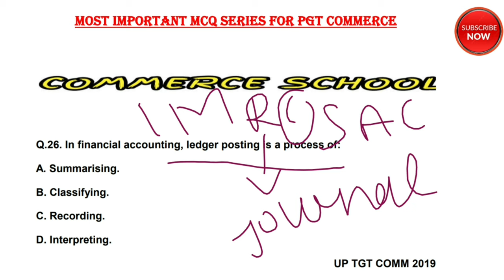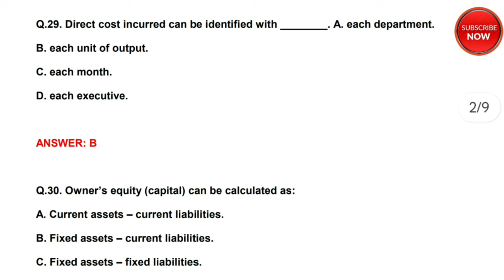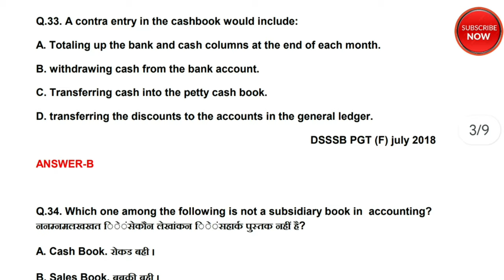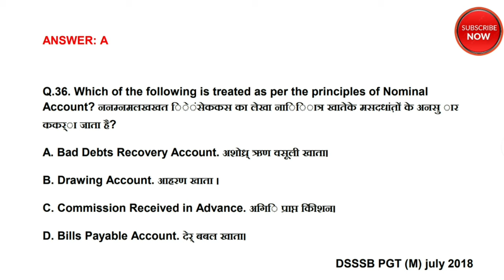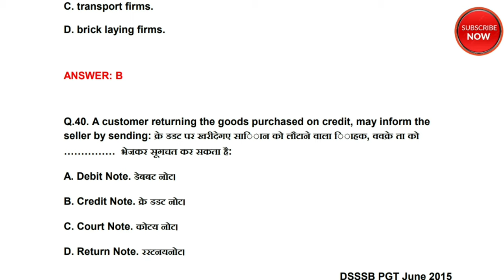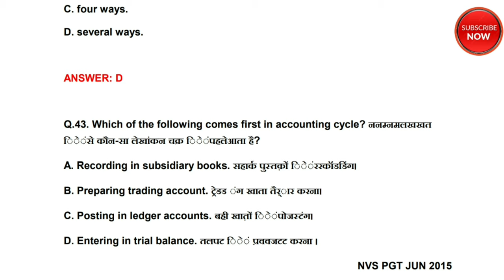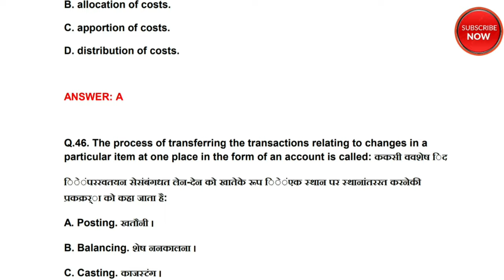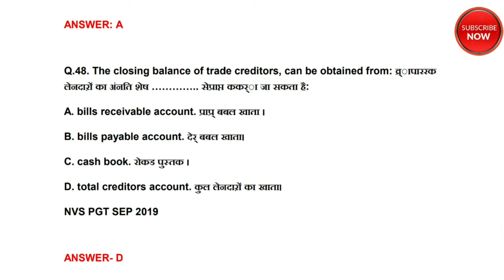HPSC Pgt Commerce MCQ | HPSC PGT Commerce Previous Year Paper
❤ धन्यवाद!

Topic covered -
1) HSSC PGT Commerce
2) HSSC PGT Commerce 2022
3) HSSC pgt commerce screening preparation
4) hssc pgt commerce Syllabus
5) HPSC PGT Commerce
6) HPSC PGT Commerce Syllabus
7) HPSC PGT Commerce Syllabus 2022
8) HPSC Commerce
9) HPSC Commerce syllabus
10) HPSC Commerce Preparation
11) hpsc commerce preparation
12) HPSC Commerce pgt
13) HPSC Commerce Class

1) This video has no negative impact on the original works (It would actually be positive for them)
2) This video is also for teaching purposes.
3) It is not trans-formative in nature.
4) I only used bits and pieces of videos to get the point across where necessary.